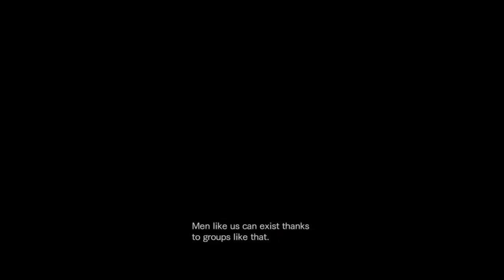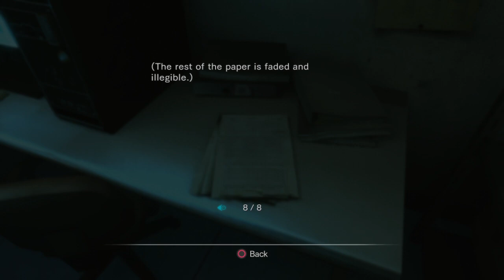Resident Evil Revelations Episode #18 - New Partners & New Discoveries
Hey guys, everyone is now in the same room on the Queen Zenobia and there will be a slight change as far as different partners. Also, there will be a brand new discovery upon the ship and what will that be? Enjoy and have a great day!